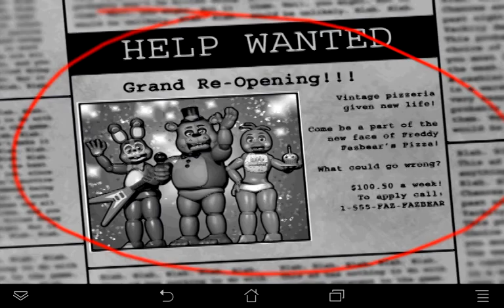5 NIGHTS AT FREDDYS 2 scary bunny